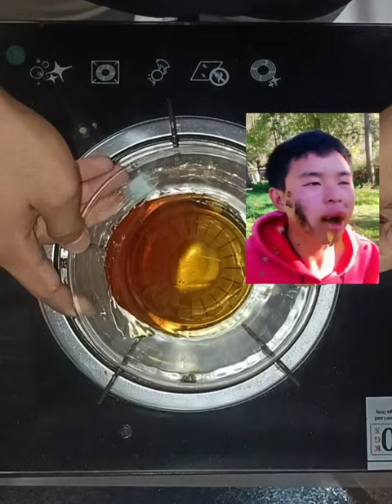Honey Garlic Chili Shrimp